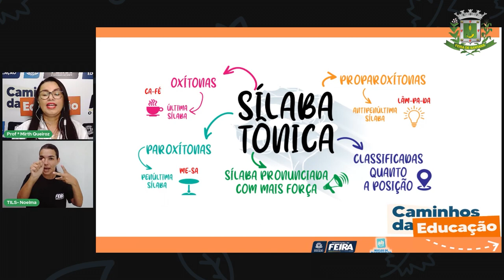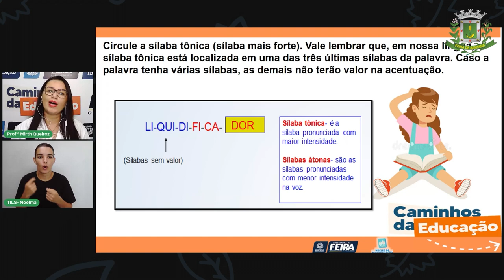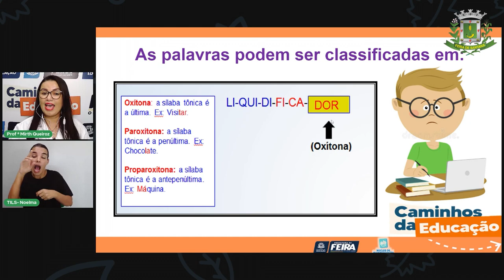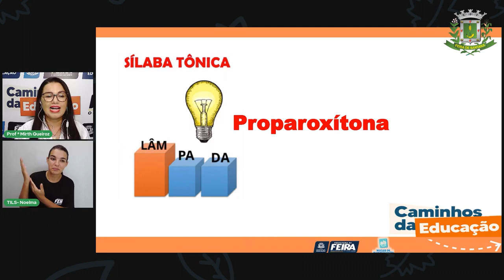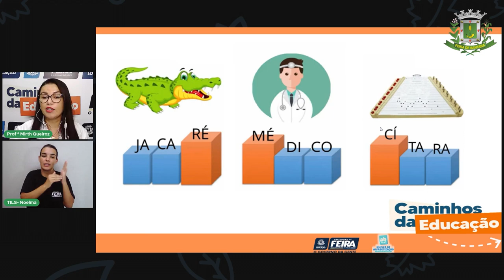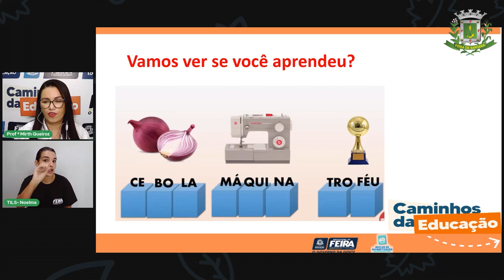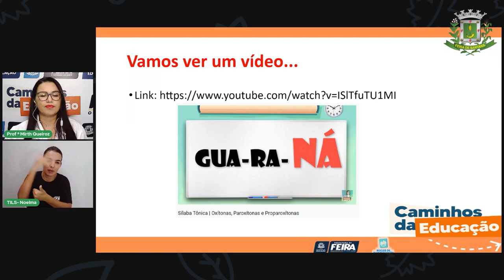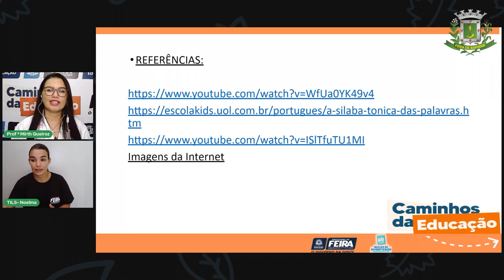Aula 33 4ºAno Linguagens - Estudando a sílaba tônica. Prof.ª Mirth de Queiroz